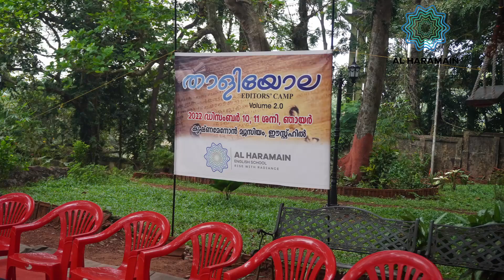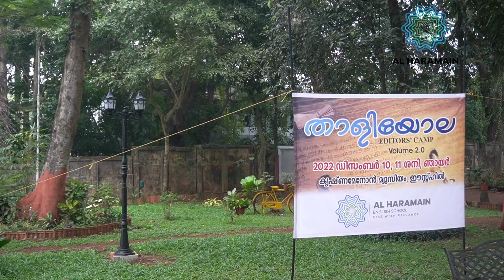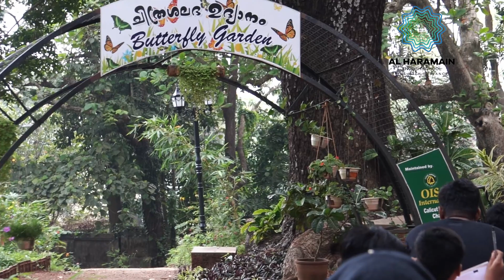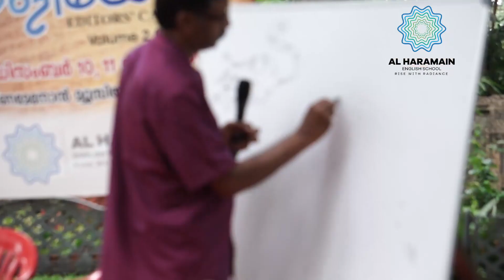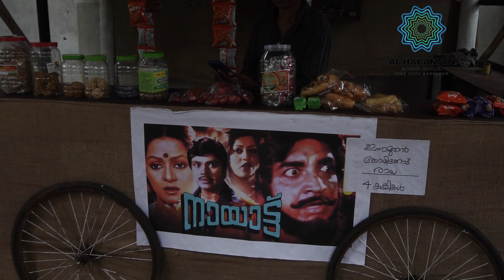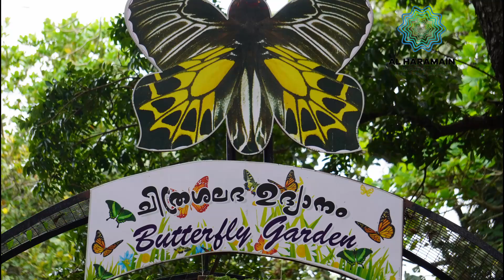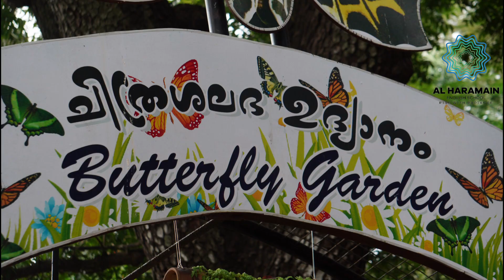Thaliyola V. 2.0 | Editors' Camp | Al Haramain English School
Two-day literary workshop, Thaliyola, on the 10th & 11th of December at Art Gallery & Krishna Menon Museum, Easthill.
Guests:
Creative Writing   - Mr.Madhu Shankar (Manorama )
Cartoon                 -  Sri Radhakrishnan (Madhyamam)
Children's story    - Ms. Shina ( Mathrubhumi)
Drama                   - Sri. P. A. M.Haneef
Photography & Journalism - Mr. Abhijith Madhu ( Madhyamam)
Debate                  - Mr. Ali Akbar